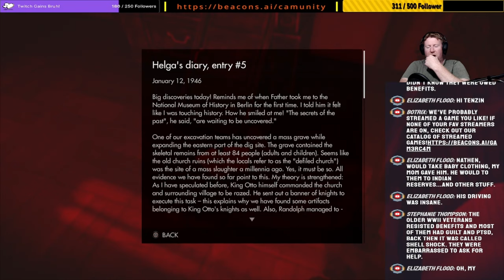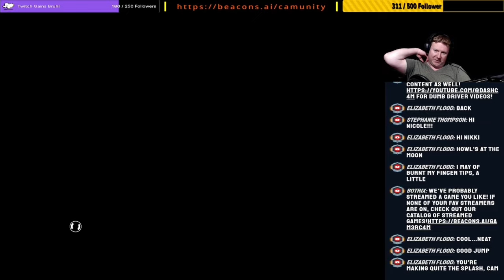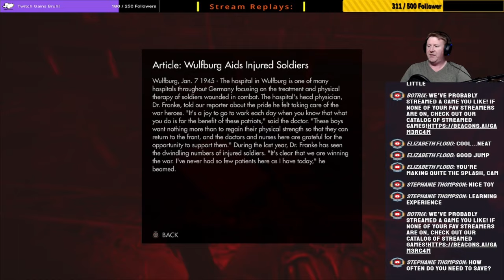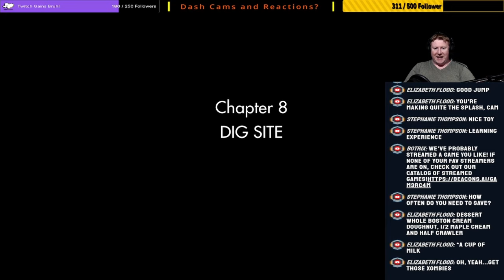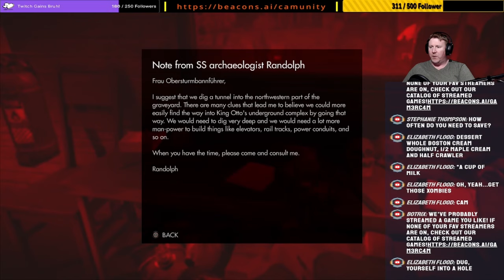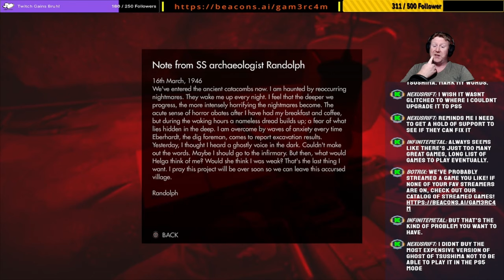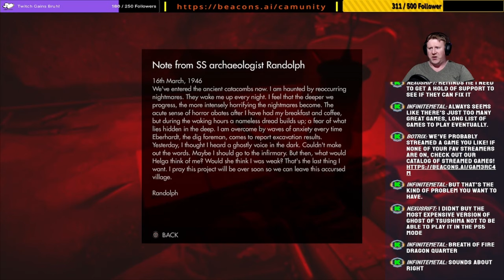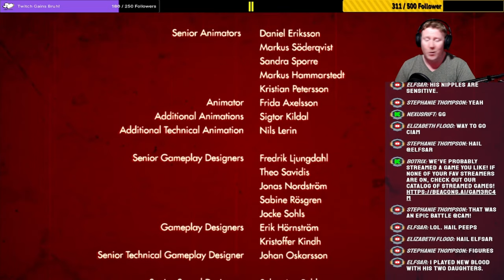Splattering N@zis All Over The Place – Never Have I Ever Played: Wolfenstein The Old Blood – Ep 3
Machine Games' Reboot of The Wolfenstein Series was EFFING AMAZING! I only recently found out that there was a prequel to Wolfenstein: The New Order. Lets get back to dropping Nazi's. It never goes out of style!

Having as much fun with this as I am? You need to check out the previous games in the series! Go check these out!